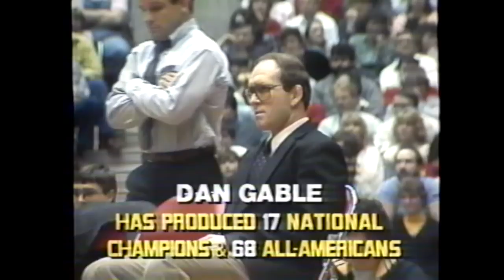Iowa vs Iowa State memorable matches